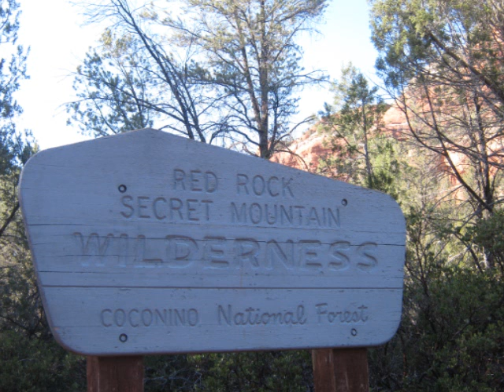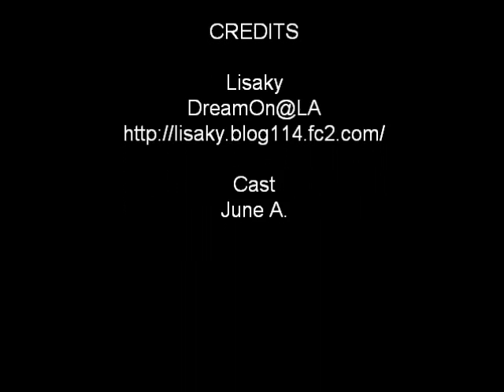Boynton Canyon, Sedona, AZ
We hiked Boynton Canyon trail path in Sedona, Arizona on the Earth Day Sunday, April 18, 2010.   We hiked for 3 hours both ways, but we could not reach to the end of the path.  It was very physical and yet healing.  Our pains were gone while we hiked the trail path.  It's known as a very powerful healing power spot, one of the 4 major vortexes in Sedona.